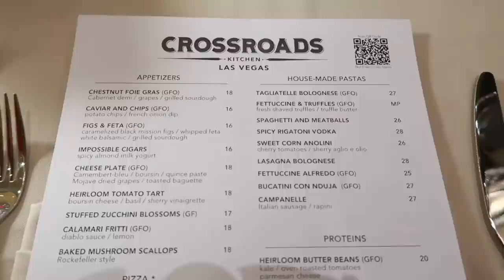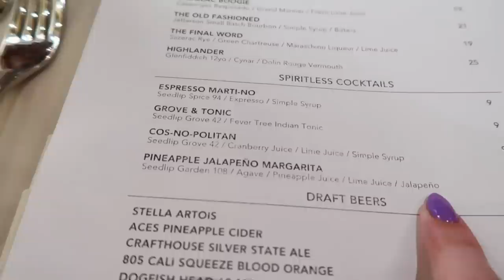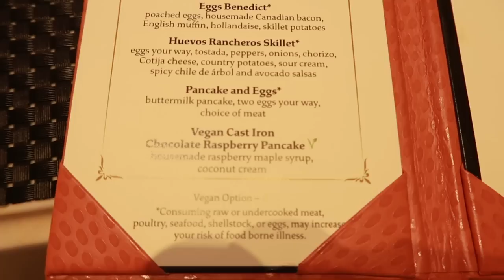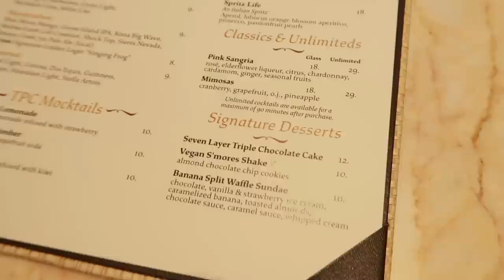Las Vegas Vlog- Crossroads Kitchen -Cancer Getaway (Part 1)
DIAGNOSIS:
February 2022 Stage IV Non Small Cell Lung Cancer (spreading to Brain, and other parts of lung)

2021: 8 Rounds of Chemotherapy (Carboplatin and Paclitaxel) with 30 concurrent radiation treatments to chest and lung

2022: Current Chemo Plan; ongoing
6 rounds of Chemotherapy (Carboplatin, Alimta, and Avastin)

Targeted Brain Radiation